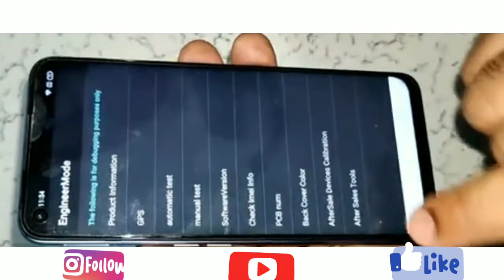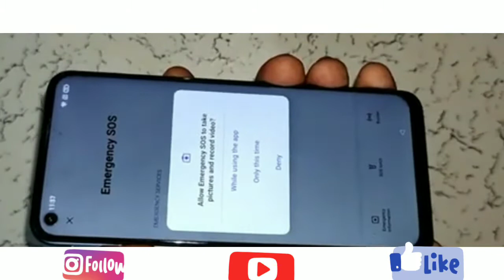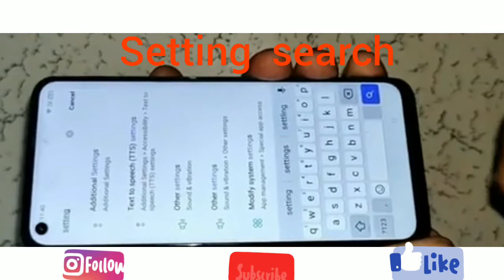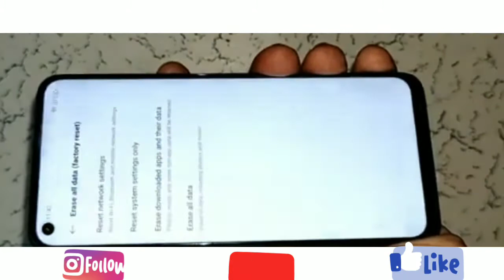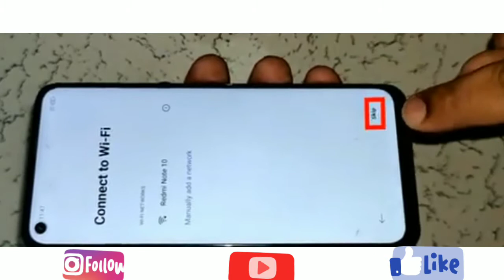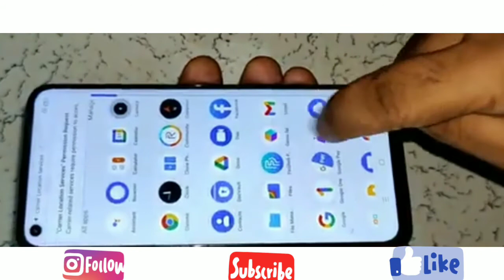realme narzo 30pro 5g (2117) frp bypass || how to frp bypass unlocking